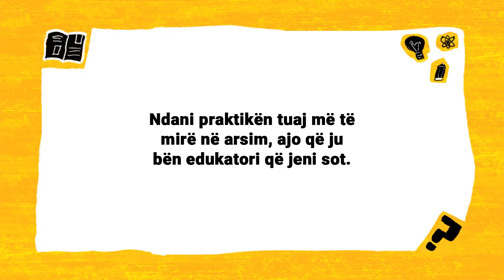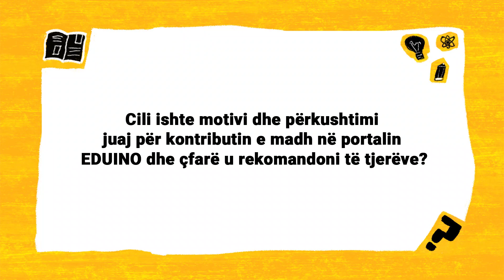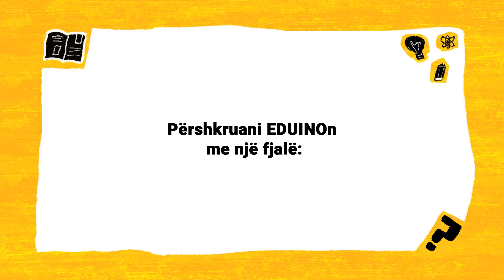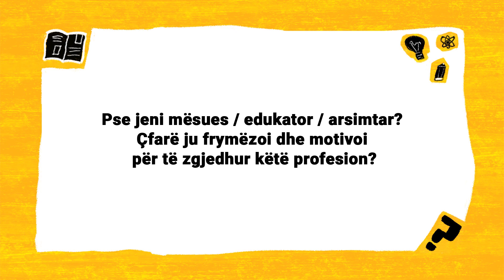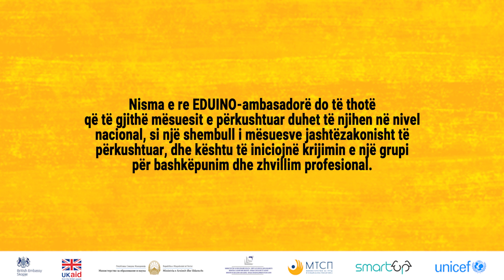EDUINO Ambasadori jonë - Qemajledin Emini / Нашиот ЕДУИНО Амбасадор - Ќемајледин Емини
Njihuni me Qemajledin Eminin, mësues i matematikës dhe informatikës në shkollën fillore "Liria" në Shkup dhe educator shembullor. Falë përkushtimit dhe punës së tij të madhe, e-klasa jonë është pasuruar me video leksione të bëra nga ai. E vlersojmë jashtëzakonisht shumë përkushtimin dhe kontributin e tij në arsim.

Запознајте се со Ќемајледин Емини, наставник по математика и информатика во ООУ „Лирија“ – Скопје и едукатор за пример. Благодарение на неговата посветеност и напорна работа, нашата е-училница е збогатена со видеолекции изработени од негова страна. Неизмерно ја цениме неговата посветеност и придонесот кон образованието.